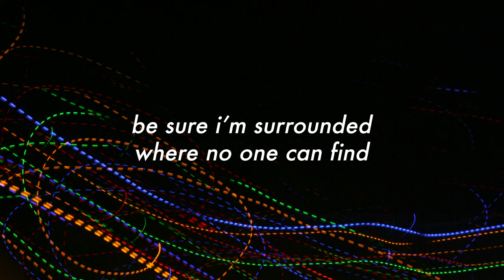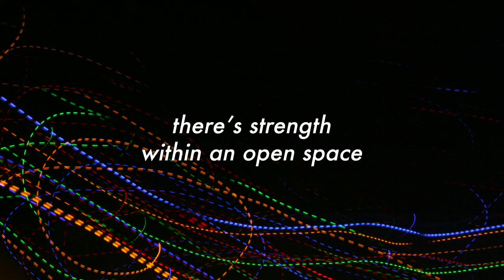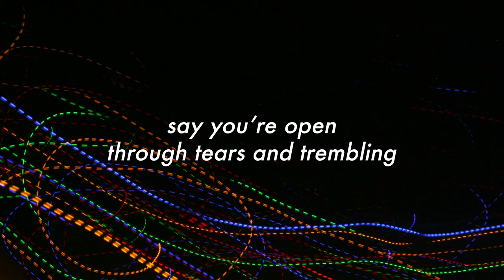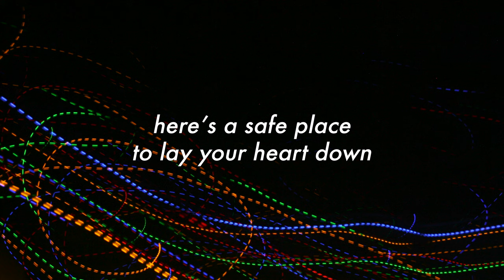BREAKFAST - half•alive (Lyric Video)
lyrics to "BREAKFAST", from half•alive's debut album "now, not yet".
photography by me :)